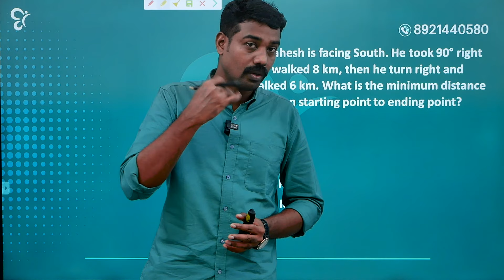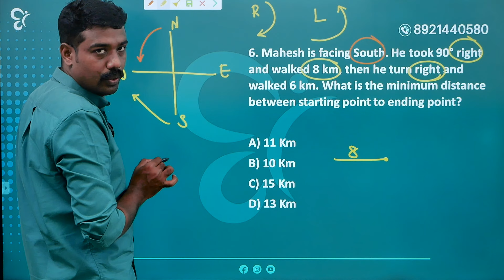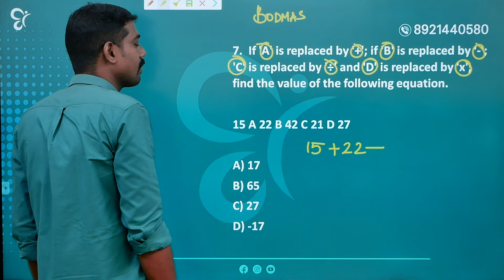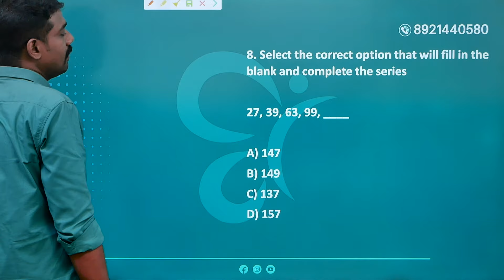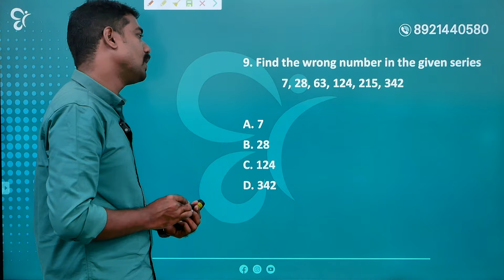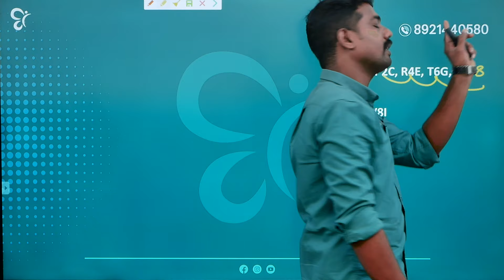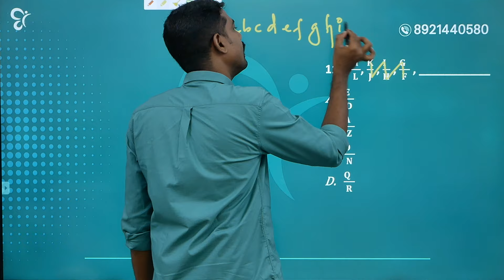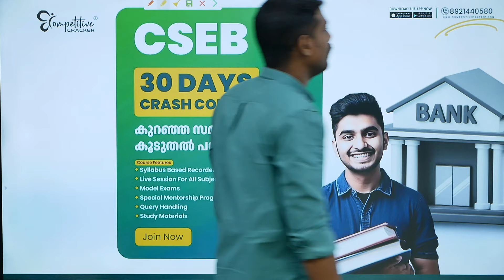CSEB MATHS PYQ PART 2| മുഴുവൻ മാർക്കും നേടാം | CSEB EXAM 2024 | CSEB CLASS